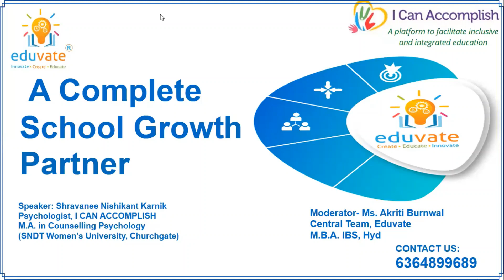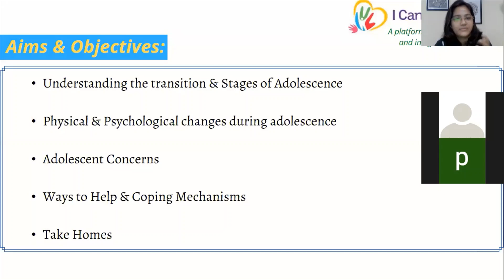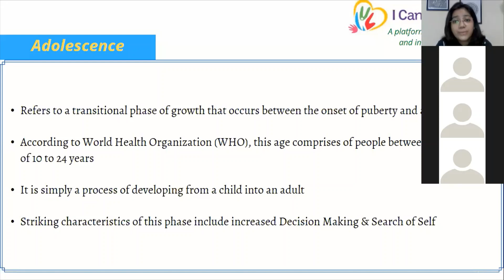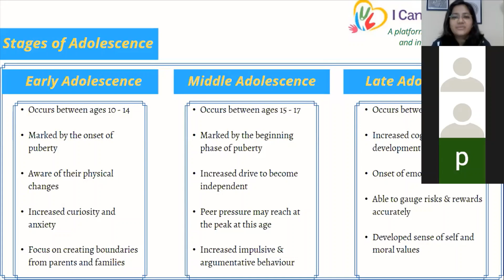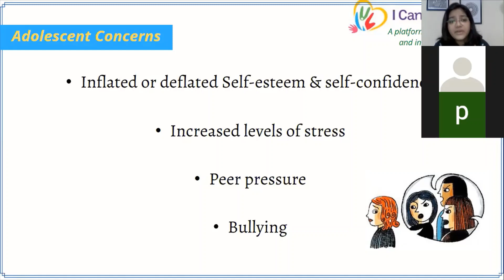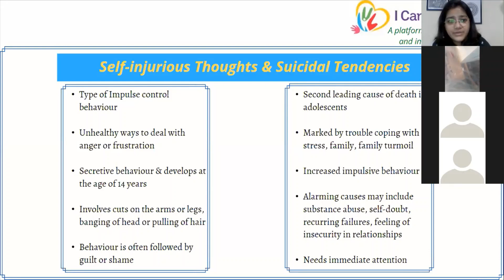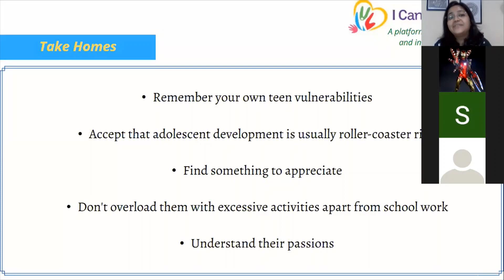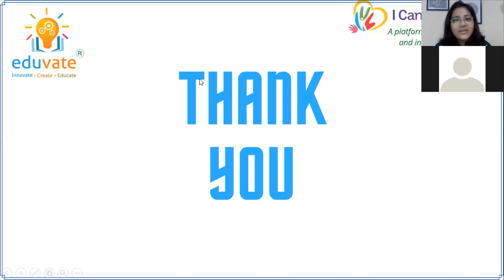A Webinar on Adolescence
Welcome to I Can Accomplish YouTube page!!

 We at "I can accomplish” strive to support children with specific learning challenges through specialised skills that utilise varied teaching modalities and aids tailored to suit unique needs of your child.

We also look forward to foster an atmosphere of confidence and positive emotions in children and parents through counselling and guidance.

For a Demo Session, why don't you visit us today! And, it's FREE!!